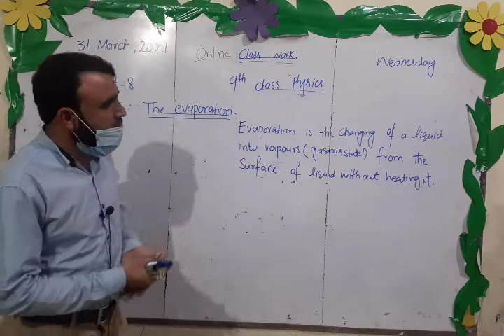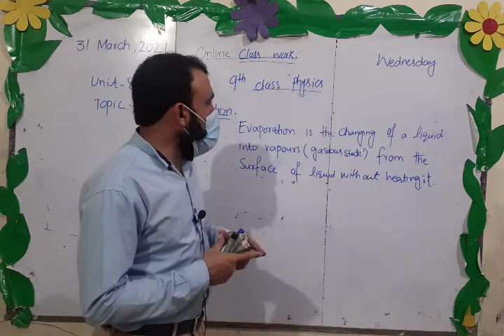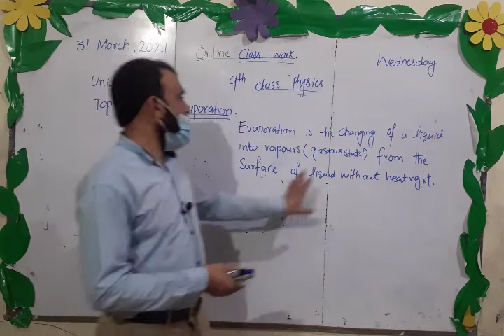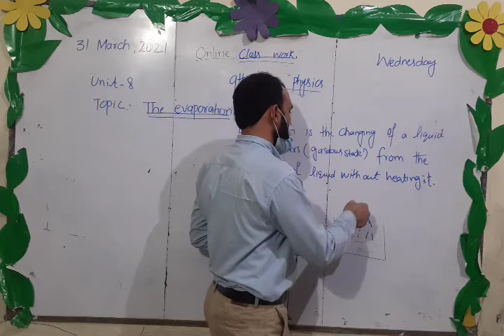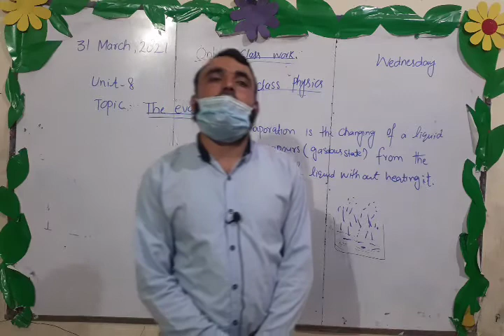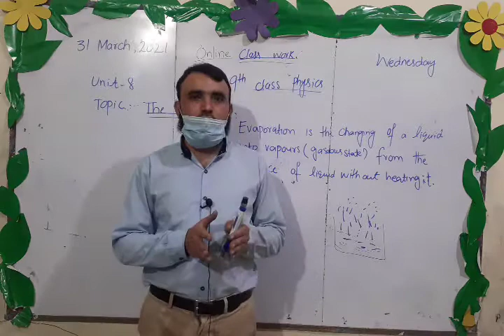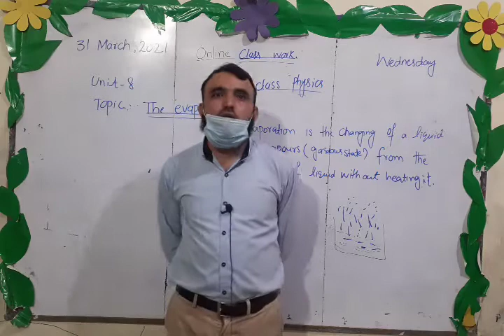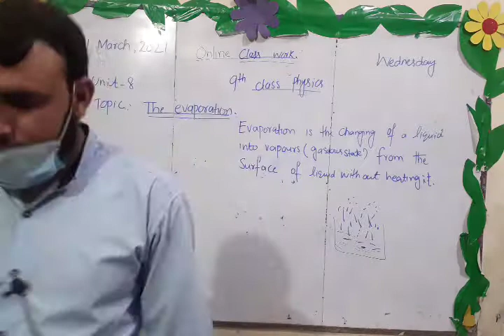Class 9 Physics Unit 8 Topic Eraporation